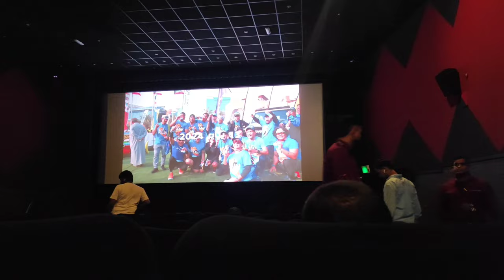Movie theaters in Kuwait - Bhagavanth kesari Premiere review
Bhagavanth Kesari is a 2023 Indian Telugu-language action comedy-drama film directed by Anil Ravipudi and produced by Sahu Garapati and Harish Peddi, under Shine Screens banner.  It stars Nandamuri Balakrishna in the titular role alongside Kajal Aggarwal, Sreeleela and Arjun Rampal, who is making his debut in Telugu cinema. The soundtrack and background score is composed by Thaman S.